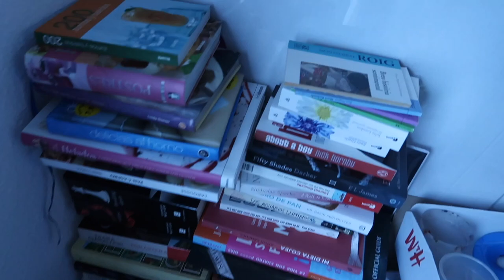REORGANIZANDO LA COCINA + Risas y lágrimas con Patri ❅ Christmas Hug #10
Links y más info aquí a bajo ⬇️
Es imposible no reír (o llorar) con mi socia Patri! Hoy se viene a casa para ayudarme a reorganizar la cocina entera! También veréis a Noe y mucho perro, como siempre!

·Editado con Final Cut Pro X
·Grabado con: